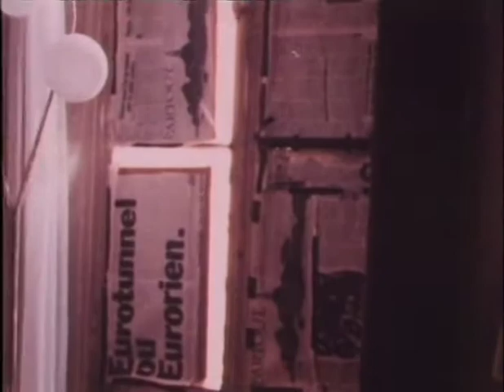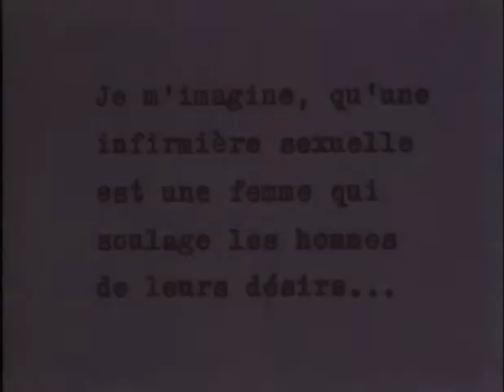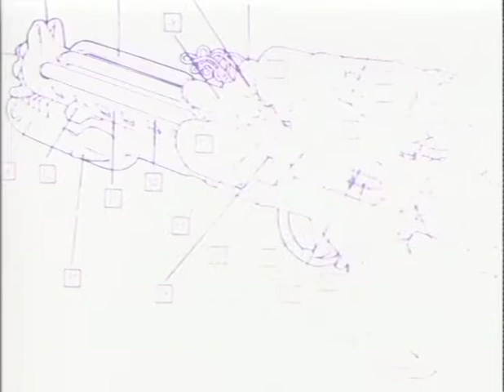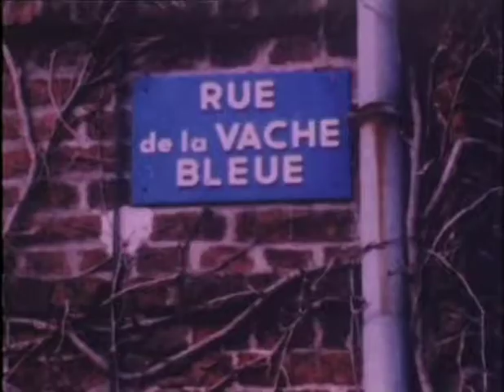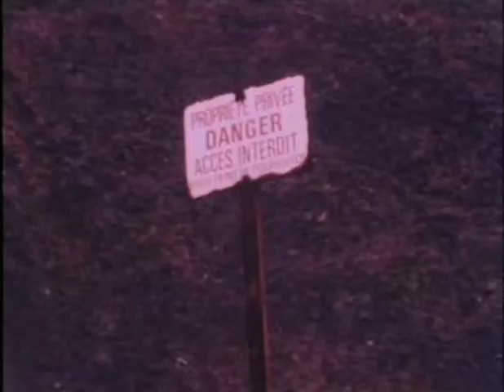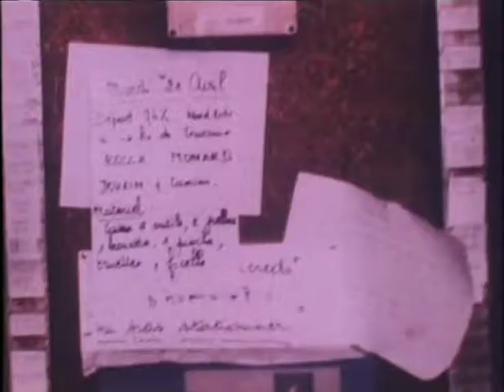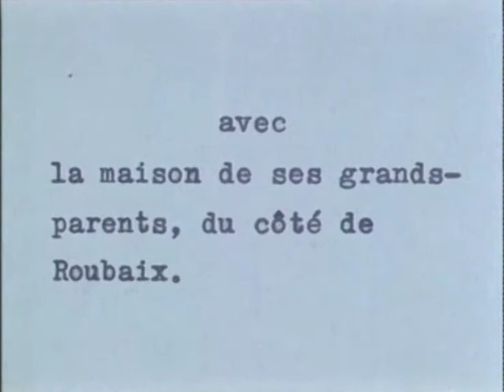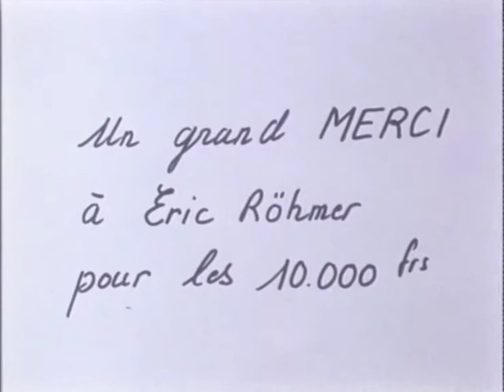John, le dernier ouvrier sur terre, l'an 2024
Visa d'exploitation: 65647, durée 1,20h, couleur avec: John (Patrick SPORTICH), le tueur (John CARROL), l'infirmière (Eveline BERNARDEAU), l'ami de John (Mincho VOUNOV).
Chef opérateur et caméra: Patrice Wyers
Auteur-réalisatrice, photos: Maria Koleva

Dans son lit, John se croit à New York en 2024. C'est un grand menteur drôle. Pendant qu'il fabrique des armes pour rien, les autres ont pris en main leur avenir: ils ont réussi à force de concentration, à acquérir le don de quitter la terre par un rayon mental. "Libres... certains sont libres. Personne n'a jamais pu dominer la pensée, ils ont inventé le partir, le grand voyage... en cherchant la liberté" (extrait du film).

Mais John, alias Patrick, n'a jamais voulu penser tout seul. Le spectateur l'accompagne dans ses justifications comiques. Une infirmière sexuelle et un tueur irlandais venu l'exécuter pour faute grave lui rendent visite. Il s'attache au tueur. Dans un violence inouïe naît une chose rare, l'amitié...

John baigne dans une musique issue du Mystère des voix bulgares. Patrick-John, la musique, les beaux terrils et les usines-cathédrales du Nord s'entrechoquent dans un savoir-rire de soi et une libération de la parole vivifiants.

"Il faut croire Maria Koleva lorsqu'elle annonce la sortie de quatre films vivants. Les spectateurs rentrent dans mes films comme on rentre sur un plateau de tournage, dit Koleva. C'est vrai." (Serge Danzy, Libération, 19.02.87) (Voir aussi "L'huma", Gilles Le Morvan, "Du cinéma de rêve", 10.03.87)